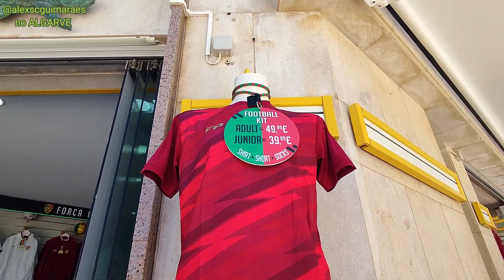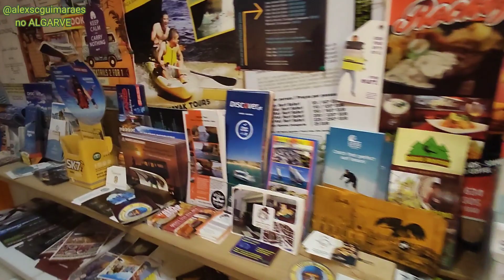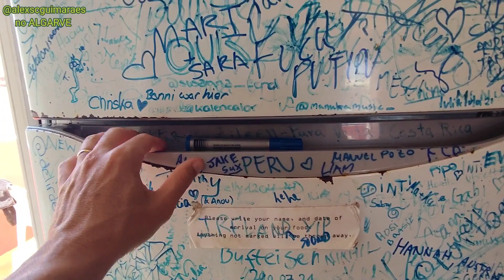Chegando no hostel em Lagos, ALGARVE 🇵🇹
Passei por Albufeira, Portimão, Silves, Lagoa...e cheguei em Lagos, no Algarve.

Veja como foi a minha chegada nesse local, que sempre sonhei em conhecer. E veja tbm o hostel que fiquei e as ruas ao redor dele, no centro de Lagos.

Esse é o primeiro vídeo da série "Algarve"

⚠️ NÃO FAÇO ASSESSORIA ⚠️

COMPARTILHE MEU LINK PARA QUE TODOS TENHAM ACESSO AOS CONTEÚDOS!
E se você quer enviar dinheiro ou receber (seja em euro ou dólar), pelo WISE é muito mais barato e prático. Clique no link abaixo e comece agora mesmo,  você pode transferir até  500 euros sem tarifa nenhuma!

QUER VER O MEU DIA A DIA COMPLETO AQUI NA  EUROPA?
ME SIGA NO INSTAGRAM : @alexscguimaraes
TODOS OS DIAS STORIES AO VIVO COM MUITAS DICAS !!!